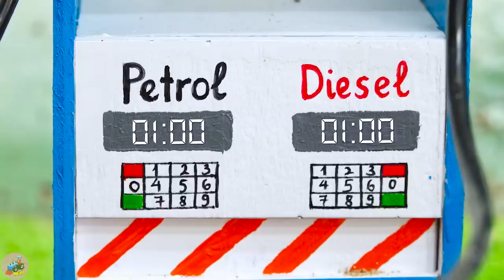Top diy tractor making mini Double Deck Trailer transport Cow-Pig | diy grow Peas Farming | HP Mini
00:00 Top diy tractor making mini Tractor Wash Station | Rescue heavy tractor Buried in Sand
04:19 Top diy tractor making mini tank truck fire fight | diy mini water tank tractor grow farm
08:48 Top diy tractor making mini Fill Hole Road | rescue Parle G Tractor fell into Mine Hole
12:57 Top diy tractor making mini Barbie & Traffic lights for trains | STOP Tractor! Train ahead
17:16 Top diy tractor making mini Modern plowing & seeding | diy growing and processing plum juice.

mini tractor
science project
santroyce
school science project water pump
diy tractor
tanker
petrol pump
keepvilla
keepvilla tractor
keepvilla tractor video
keepvilla diy
mini creative
minicreative tractor
diy tractor